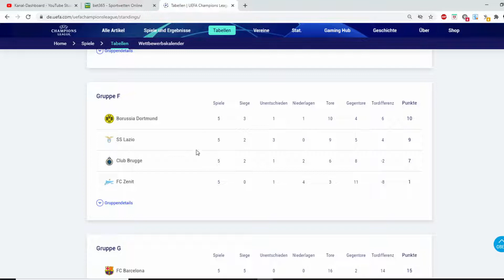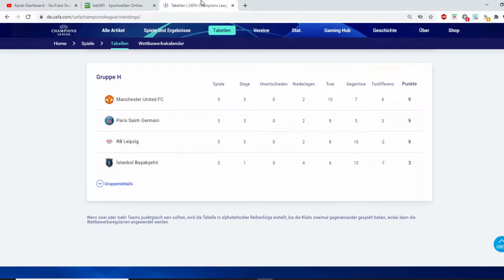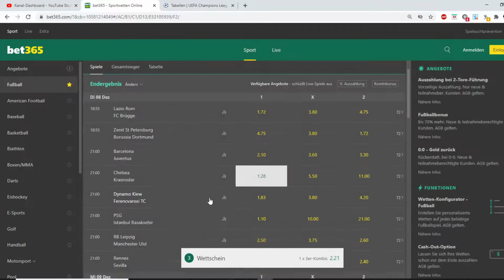📝WETTSCHEIN/SPORTWETTEN⚽️/PROGNOSE ZUR CHAMPIONS LEAGUE GRUPPENPHASE 2020🔥/BAYERN, DORTMUND, LEIPZIG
HERZLICH WILLKOMMEN ZU MEINER PROGNOSE FÜR DIE UEFA CHAMPIONSLEAGUE 2020.